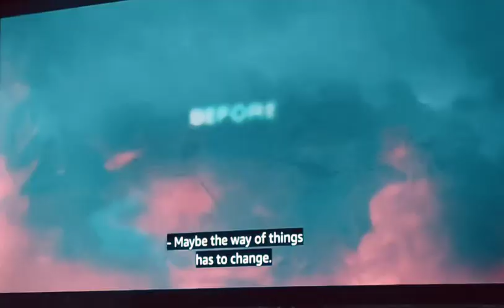THEWINTERKING historical medieval drama series trailer MGM PHILO SLING IainDeCaestecker EllieJames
A former warrior now turned monk, tells the story of how Arthur became the lord of war despite the illegitimacy of his throne as he evolves from outcast to legendary warrior.